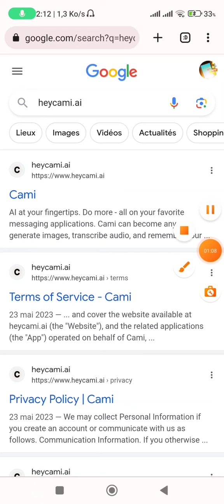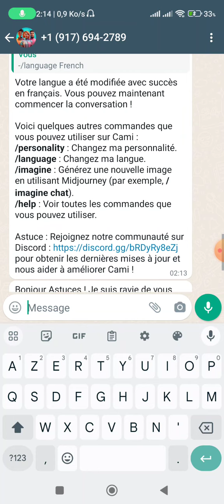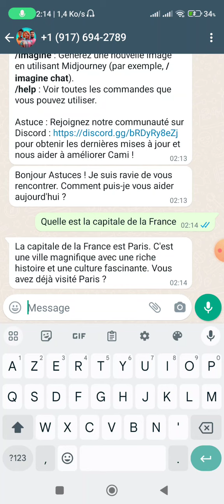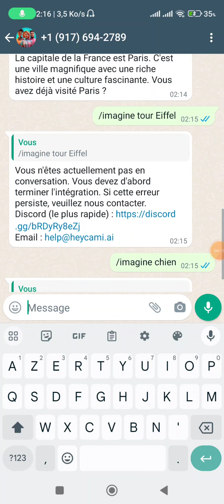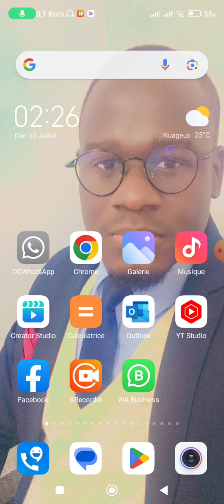Cette application va te rendre accro ! Mon test complet et mon avis honnête.